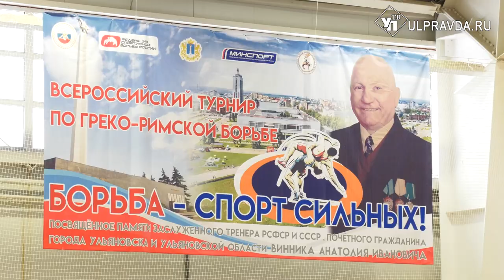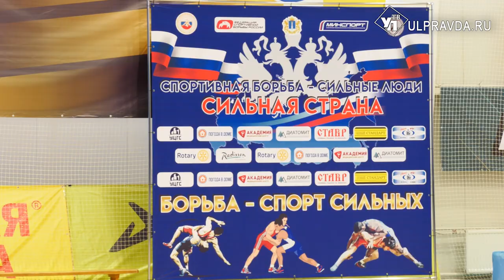В Ульяновске состоялся Всероссийский турнир по греко-римской борьбе памяти Анатолия Винника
В состязаниях участвовали более 150 спортсменов до 18 лет из разных уголков страны. Наш регион представляли более  30 юных борцов. Подробности - в нашем материале.